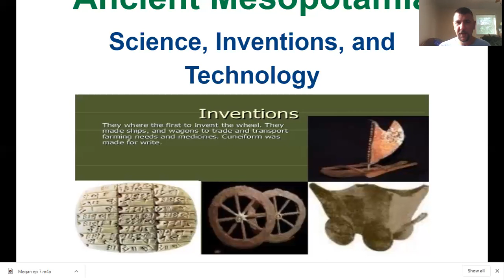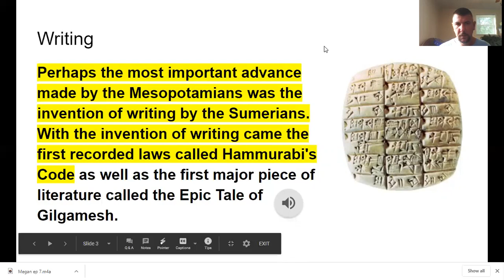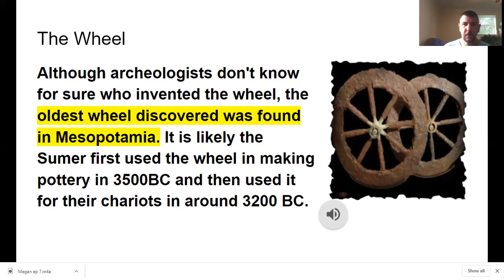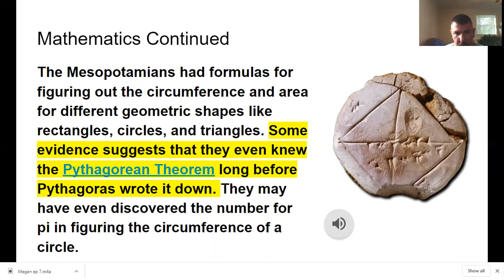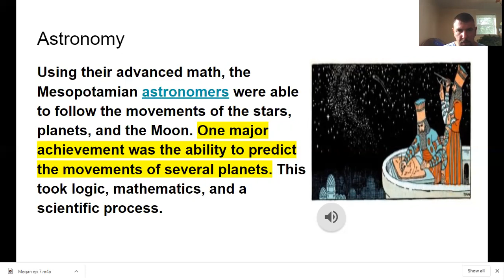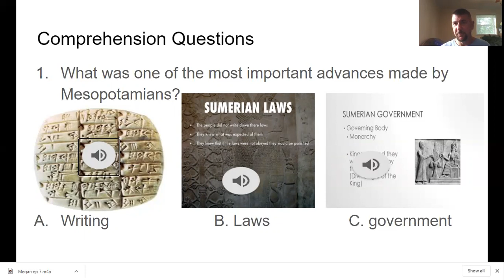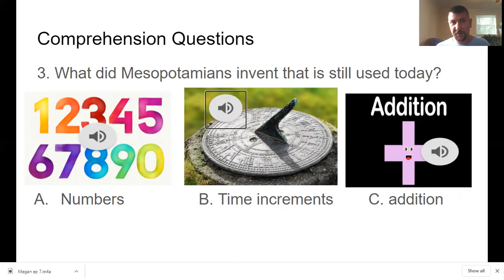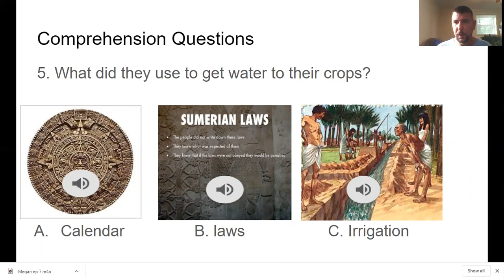Ancient Mesopotamia Science Math and Inventions Video Lesson